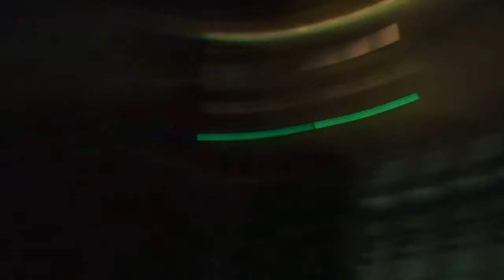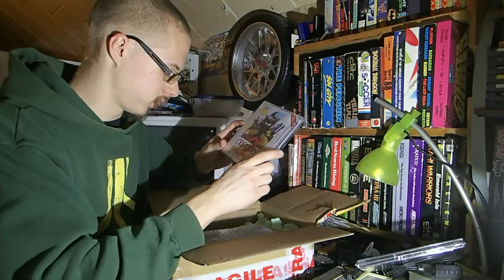Autovlogi ja uudet pelihankinnat - Jarskivlog #36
Taas uusii pelei ja vähä hakureissuu